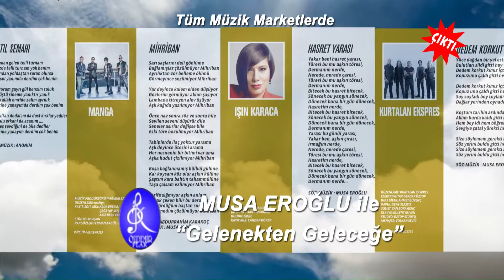Musa Eroğlu İle Bir Asır Albümü Çıktı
Musa Eroğlu İle Bir Asır